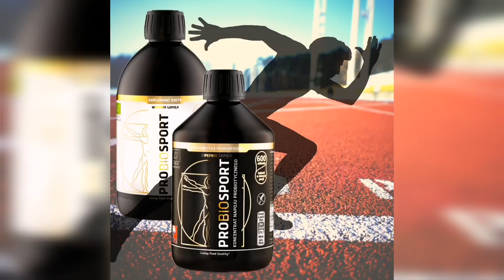Trening całego ciała w domu. Podstawowe ćwiczenia na rozbudowę mięśni w warunkach domowych.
Tym razem zagościł u nas trener Maciej Jagiełło. Wspólnymi siłami planujemy zrobić dla Was cykl nagrań o tematyce treningowej. W dzisiejszym materiale pokazujemy jak zastąpić podstawowe ćwiczenia na siłowni, ćwiczeniami w domu.